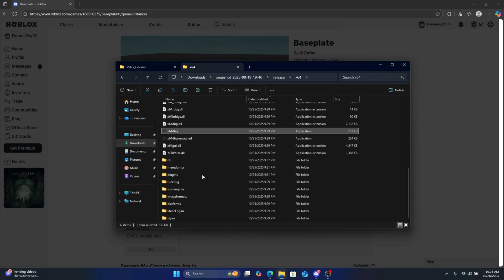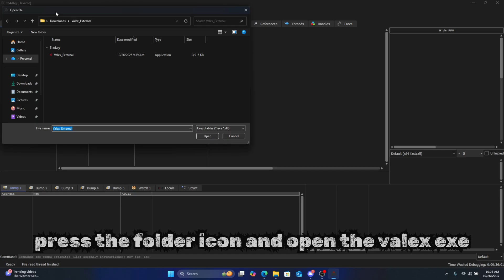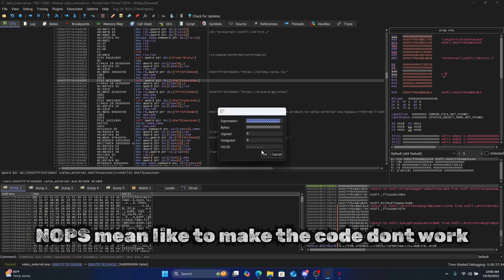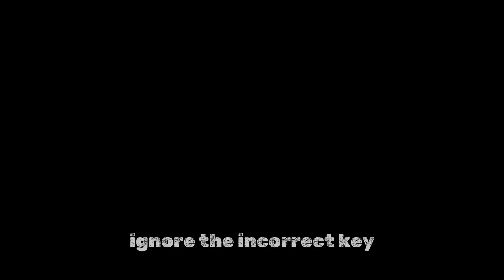Cracking Valex External in x64DBG (Educational Purposes Only!)